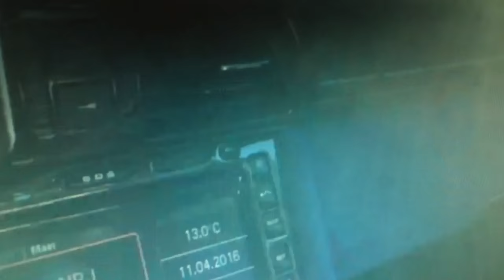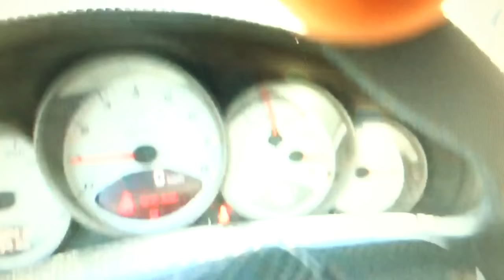Liikenneraivoa (Porsche-mies vs pakukaverit) 11.4.2016 - Vantaa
Anteeksi on pyydetty, auto pesty jne..